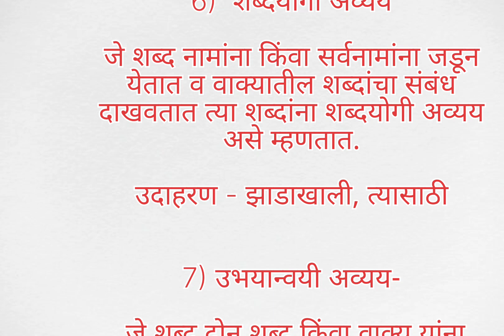मराठी व्याकरण शब्दाच्या जाती तलाठी वनरक्षक पोलीस भरतीसाठी अत्यंत उपयुक्त 👍